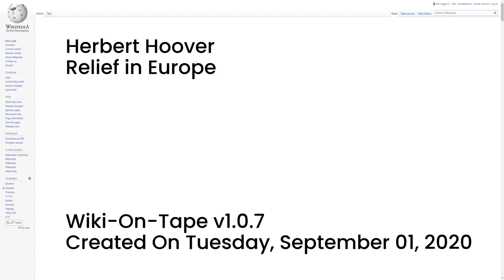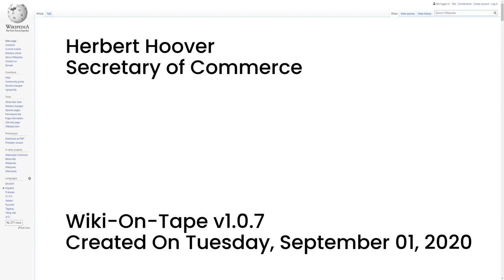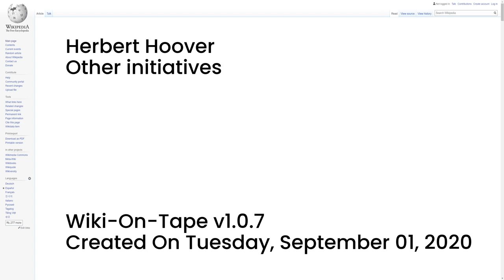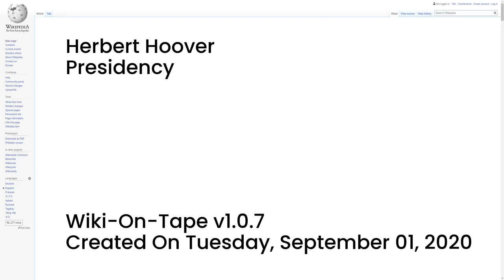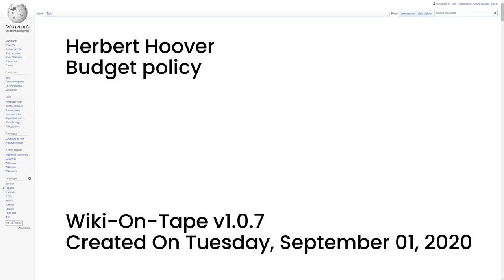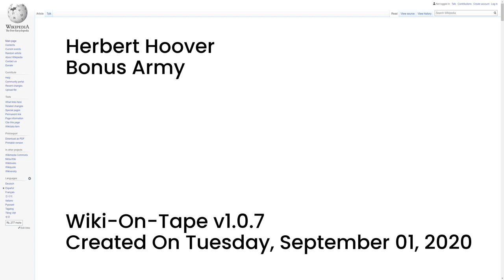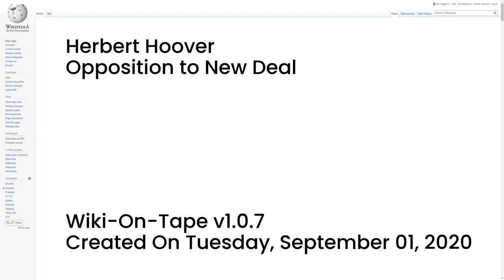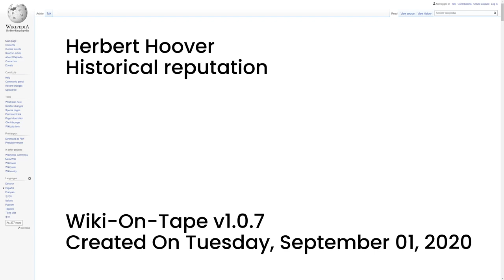Herbert Hoover (v1.0.7)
This video's topic: Herbert Hoover.

00:00:00 -- Intro
00:00:14 -- Summary
00:03:31 -- Early life
00:06:59 -- Bewick, Moreing
00:10:27 -- Sole proprietor
00:12:49 -- Marriage and family
00:14:06 -- Relief in Europe
00:16:48 -- U.S. Food Administration
00:19:01 -- Post-war relief
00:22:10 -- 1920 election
00:23:53 -- Secretary of Commerce
00:26:41 -- Radio and travel
00:28:50 -- Hoover's image building
00:30:24 -- Other initiatives
00:31:47 -- Mississippi flood
00:33:09 -- Presidential election of 1928
00:37:02 -- Presidency
00:38:17 -- Great Depression
00:40:00 -- Early policies
00:42:00 -- Later policies
00:45:09 -- Budget policy
00:46:14 -- Civil rights and Mexican Repatriation
00:48:33 -- Prohibition
00:49:55 -- Foreign relations
00:52:14 -- Bonus Army
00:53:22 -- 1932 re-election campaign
00:56:25 -- Opposition to New Deal
00:58:28 -- World War II
01:00:13 -- Post–World War II
01:03:56 -- Death
01:05:37 -- Historical reputation
01:07:28 -- Memorials
01:09:07 -- Other honors
01:09:28 -- Outro